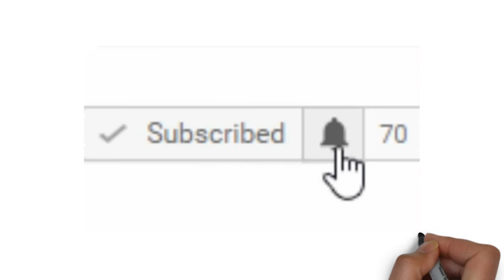MNEMONIC - Breech Presentation!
A breech birth is when a baby is born bottom first instead of head first. Around 3-5% of pregnant women at term (37–40 weeks pregnant) have a breech baby.
Most babies in the breech position are born by a caesarean section because it is seen as safer than being born vaginally. Doctors and midwives in the developing world have thus lost many of the skills required to safely assist women giving birth to a breech baby vaginally. Delivering all breech babies by caesarean section in developing countries is difficult to implement as there are not always resources available to provide this service.